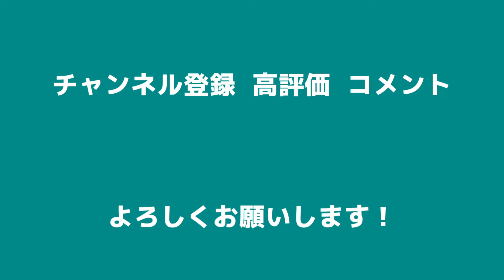【東京夢】VOL.2 「inside」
これは轍

才能が足りない事を視界の隅に置く事も
理想と現実とが剥離している事も
逆に
そんな日々に
酔い痴れる事ができる一夜がある事にも
とっくに限界を感じていたのは
あの時よりずっと前の話だ

勿論
自分の決断に対して後悔は微塵もなかった
誰かの何かのせいにした事も一度もなかった
むしろ
あんな生き方を許してくれた両親には
感謝しかない

ただ

ただ
あれだけの時間を費やしてきた
落とし前をどう付ければ良いかわからなかった

あの道を降りた瞬間
何者でもない「人」になるのが
怖かった

だから
少しずつ水がコップを満たし
一気に零れ落ちるように
新しい生き方を
選択できた時

全てを連れて行こうと思った

今もなお
あの道を紡いで生きている

故に

これは轍